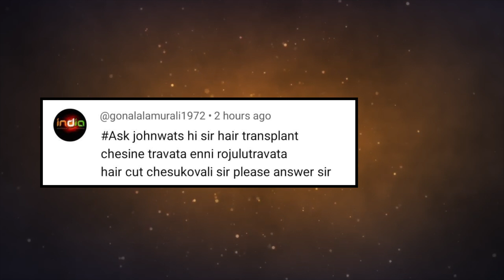AskDrJohnWatts | HAIR TRANSPLANT తరువాత CUTTING ఎప్పుడు చెయ్యించాలి ? | Hair Specialist Explains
In this educational video session, Hyderabad's noted dermatologist & trichologist and one of the Best Hair Transplant Surgeons in Hyderabad, Dr John Watts explains the best time to cut or shave your implanted hair. He explains the consequences of cutting the implanted hair early.

But, what should one do about the ever-growing existing hair? Can they be trimmed freely? He answers these questions in this educational video. So far, Dr John Watts has performed over 2000+ hair transplant surgeries successfully.

G Murali asks: Post hair transplant procedure how many days one will have to wait for a haircut? Please explain.

Many individuals, who undergo a hair transplant procedure often wonder when it's safe to get a haircut. Dr John Watts, in this informative video, emphasizes the importance of avoiding an immediate haircut after a hair transplant, particularly within the first 15-20 days.

“During this period, approximately 70-80% of the transplanted/implanted hair may fall off, which is a natural part of the process. After this initial phase, a haircut can be considered if there are exceptional circumstances. However, it is generally recommended to refrain from cutting the implanted hair,” explained Dr John Watts.

Responding to a question from G Murali, Dr John Watts suggests waiting for 7 months to 1 year before attempting a haircut on the implanted hair. This precautionary measure is beneficial for several reasons.

Firstly, the growth rate of the implanted hair is typically slower than that of existing hair. By avoiding a haircut on the implanted hair, the hair transplant surgeon can accurately assess the growth rate and recommend necessary remedies or treatments if the growth is too slow.

Secondly, refraining from early haircuts allows the possibility of considering PRP therapy or other hair treatments if the growth rate of the implanted hair is not satisfactory. Cutting the hair too soon could hinder these potential treatment options as no assessment is possible in such a case.

However, Dr John Watts makes it clear that while the implanted hair should not be cut prematurely, one is still free to trim or cut the edges of the existing hair. Trimming the edges helps maintain a neat and decent look, especially since the edges of existing hair tend to grow quickly and can become unruly if not taken care of.

Conclusion: It is crucial to avoid cutting the implanted hair, especially in the first 15-20 days when a significant percentage of the transplanted hair may shed. Waiting for 7 months to 1 year before considering a haircut on the implanted hair is a wise decision, as it allows the hair transplant surgeon to assess the growth rate and offer appropriate treatments if necessary. By following these precautions, individuals can enhance the success of their hair transplant and achieve the desired results.

KUKATPALLY
3rd Floor no.1, Above Aishwarya fertility ,
Hyderabad-500072.